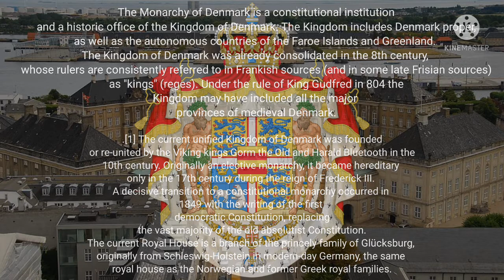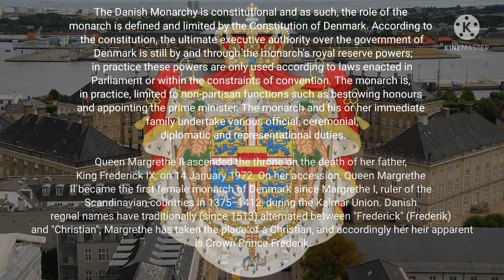List of Monarchs of Denmark ( Part 1 )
List of Monarchs of Denmark: in this video shows The House's

House of Gorm (c. 936–1042)
House of Fairhair (1042–1047)
House of Estridsen (1047–1375)
House of Bjelbo (1376–1387)
House of Estridsen (1376–1412)
House of Pomerania (1396–1439)
House of Palatinate-Neumarkt (1440–1448)

🕛 Timestaps 🕛

0:00 Introduction
0:14 Presentation
0:24 About Of Denmark
0:44 Monarchy of Denmark
1:05 List of Monarchs of Denmark
1:25 List of Danish Monarchs
8:24 .